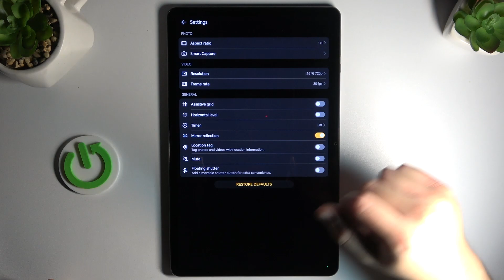How to Manage Front Camera Mirror Effect on Honor Pad X9? Flip / No Flip Selfies!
Hi! We're there to help you! Capture perfect selfies on your Honor Pad X9 by understanding and managing the front camera mirror effect. This video tutorial demonstrates the steps to adjust settings, ensuring your selfies reflect your true image.

How to control mirror effect on Honor Pad X9 front camera?
How to adjust selfie mirror effect on Honor Pad X9?
How to manage mirror effect in Honor Pad X9 selfies?